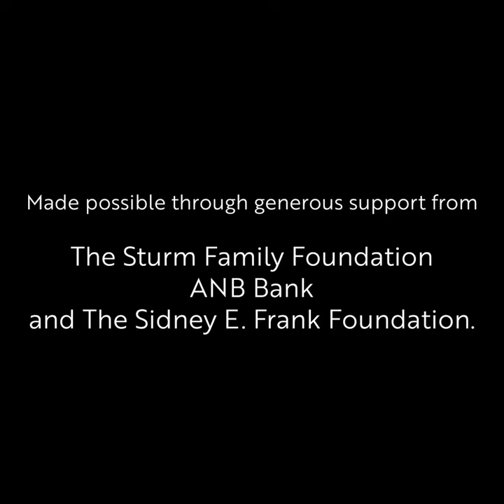Yannick Conducts Tchaikovsky with Hilary Hahn – Bravo! Vail Music Festival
Music Director Yannick Nézet-Séguin returns to Bravo! Vail, alongside Musical America’s 2023 Artist of the Year, violinist Hilary Hahn as they perform works of Tchaikovsky and Price.

TCHAIKOVSKY Violin Concerto
PRICE Symphony No. 3

Made possible through generous support from The Sturm Family Foundation, ANB Bank, and The Sidney E. Frank Foundation.
Directed by Tristan Cook.
Filmed on location at the Gerald R. Ford Amphitheater in Vail, CO